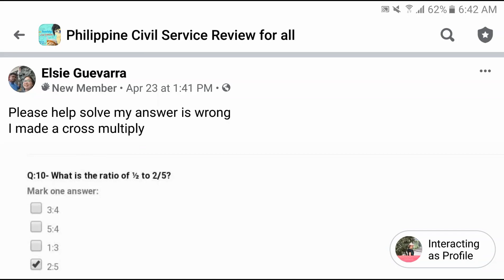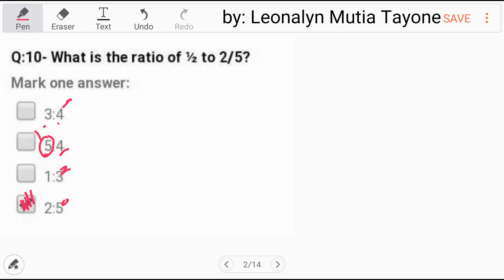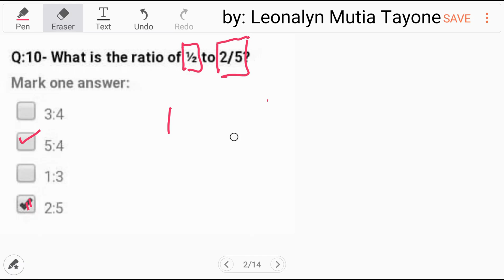What is the RATIO of 1/2 to 2/5 ? [Fraction Ratio]